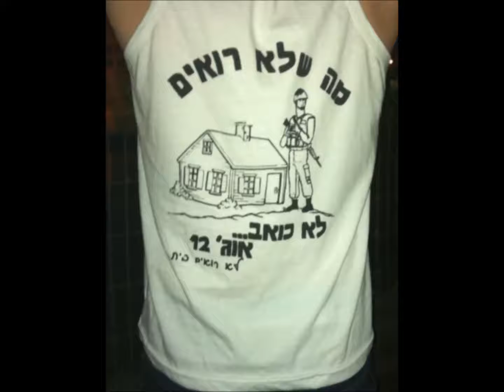ISRAELI Army ForEver IDF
הצלה יו"ש: עציון : סיכום ביניים לצומת ה T: מחבל פגע עם רכבו בפילבוקס גרם לנפילה של עמוד תאורה חייל נפצע קל מהעמוד המחבל שהיה חמוש בסכין נוטרל מדובר בפרטים ראשונייםדוברות המשטרה (מרחב שרון):

בפעילות משטרתית נתפס כלי יריה "קרלו" במתחם בית בכפר ברא.
נעצרו אב ובנו (55, 22 בהתאמה) ויובאו לבימ"ש.

בפעילות משטרתית אותרו ונתפסו בגזרת ישובי המשולש 75 פריטי אמל"ח שהוחזקו בניגוד לחוק ותוך סיכון חיי אדם.

תמונה- דוברות המשטרהבמהלך הלילה עצרו כוחות צה״ל בשיתוף כוחות מג״ב, שב״כ ומשטרת ישראל באיו"ש תשעה מבוקשים. שבעה מהמבוקשים שנעצרו חשודים במעורבות בפעילות טרור עממי ובהפרות סדר אלימות לעבר אזרחים וכוהב״ט.

במנשה- בג׳למה נעצרו שני מבוקשים.
באפרים- בקלקליה נעצר פעיל ארגון הטרור חמא״ס.
בעציון- בדהיישה נעצרו שלושה מבוקשים.
ביהודה- בחברון נעצרו שני מבוקשים, אחד מהם פעיל ארגון הטרור חמא״ס. ביטא נעצר מבוקש אחד.

המבוקשים הועברו לחקירת כוהב״ט.[10.7, 00:13] ‪ ‬: בדקות האחרונות זריקת בקתבים לעבר כוחותינו בכפר אל חאדר שבבית לחם עשרות מחבלים מתפרעים כוחותינו לטענת הערבים ירו לעבר מחבל
[10.7, 00:13] ‪ ‬: טרור הלייזר: ערבים מהכפר בורין מסנוורים בלייזר ירוק את הנוסעים על כביש 60 בין יצהר לחוות גלעד.